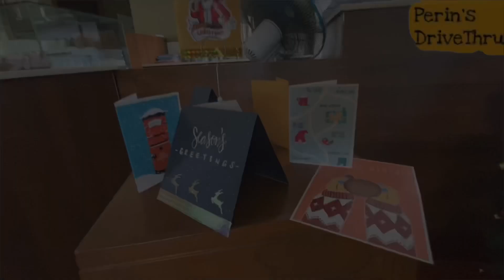Sara’s Deli | Food Review | Kerala Buffet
Sara’s Deli Thiruvala Buffet Christmas Special
Food Family Restaurant
Ambient Place restaurants
Food Lover
Kerala Restaurants